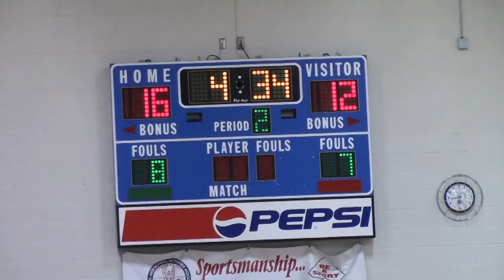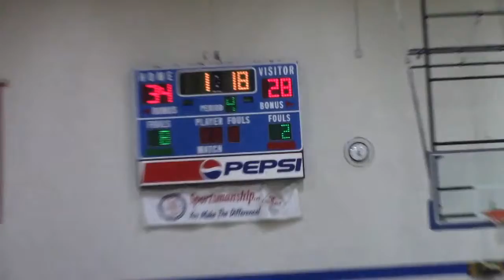011818 NCHS @ Ellis